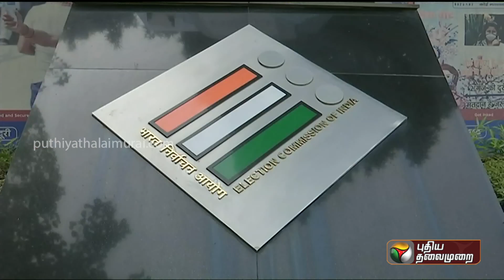தேர்தல் ஆணையர்கள் நியமனத்தில் சீர்திருத்தம் செய்யக்கோரிய வழக்கு | PTT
சீர்திருத்தம் செய்யக்கோரிய வழக்கு